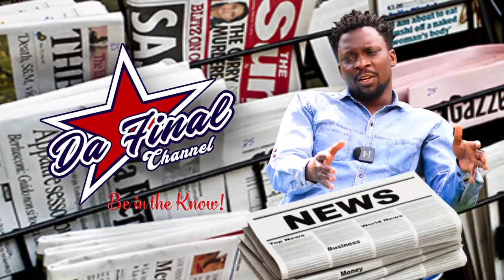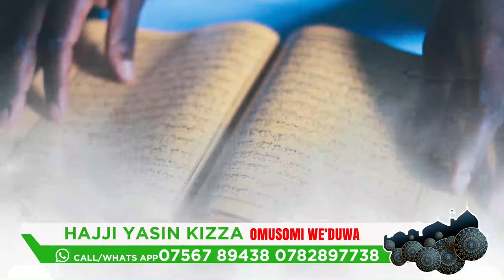BITABUSE: PRESSURE 247 AYOGEDDE "NZE NDI MULALU NAKAVA E BUTABIKA" MU COURT. ASINDIKIDWA LUZIRA